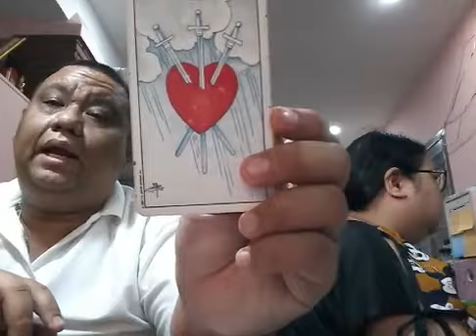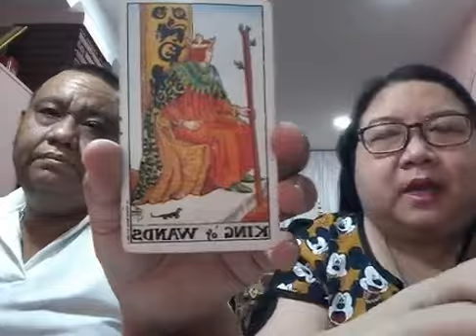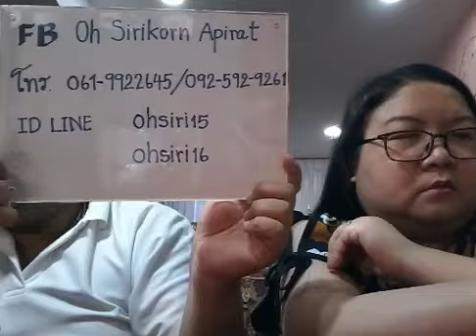อ โอ้ อ ท๊อป ไลฟ์สดดูดวงไพ่ยิปซี ep709